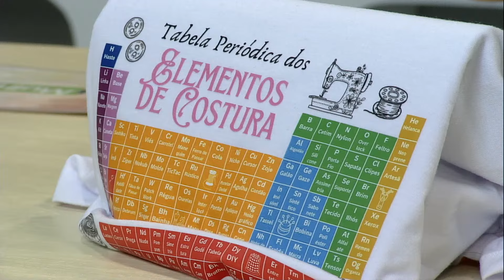Como fazer Kit sereia, porta lápis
Técnica: Costura criativa.

💥O Programa Mulher.com tem um canal EXCLUSIVO no YouTube !

⏩ Compartilhe

Convidada: Jully Malzoni, Artesã.

Materiais:
- Sintético montana ou soft color
- Sintética sereia
- Linha
- Fita dupla face
- Elástico colorido